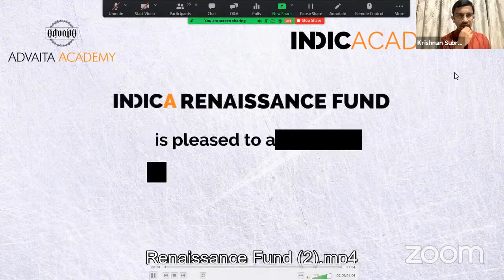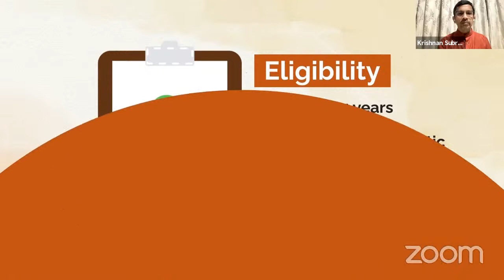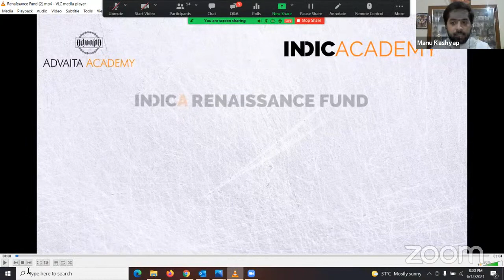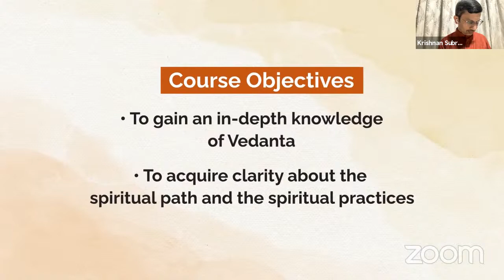GFO2021: Significance of Vedanta in daily life by Sri Krishnan Subramanian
Advaita Academy celebrated Shankara Jayanti 2021 by organizing the 2nd Edition of Global Festival of Oneness, from May 17 to June 16th. As part of the festival we featured talks by around 60 Scholars, Sages, and Seekers to share about Shankara’s life, works and influence across multiple dimensions that include Philosophy, Oneness, Leadership and more.

On June 12th, Evening session : Sri Krishnan Subramanian spoke on the topic 'Significance of Vedanta in daily life'. He mentioned that Vedanta is for our daily life, but the public understanding of Vedanta is built around several myths. Vedanta is not for old age people, but for all and also this does not mean one has to take up Sannyasa. With the guidance of Guru when one takes up the study of Scriptures, each and every question of the mind will be answered and it will lead to the realisation of the true Self.

Krishnan was introduced to Advaita Vedanta in 2013 through a formal class based on Bhagavad Gita under the guidance of Sri R.S Ravi in Singapore. The methodology of learning is completely guided and based upon the traditional method of teaching that has been put in place by Swami Paramarthananda of Chennai. He is teaching Bhagavad Gita in the same parampara style to a set of spiritual seekers in Singapore. Krishnan is an engineer by profession, with degrees from IIT Madras and University of Texas at Austin. He is currently a Vice President in R&D at Micron Technology, Singapore.